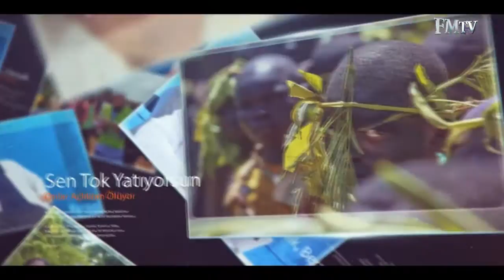Hayır Kervanı 2. Bölüm 1. Parça